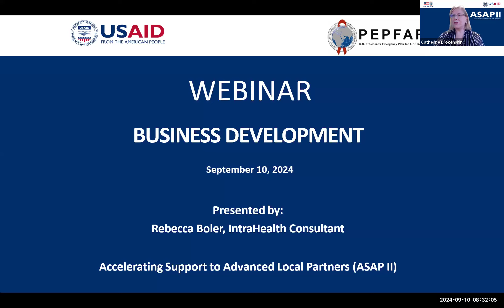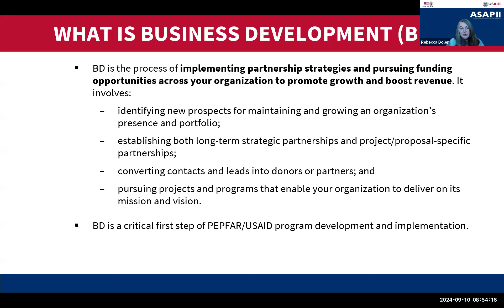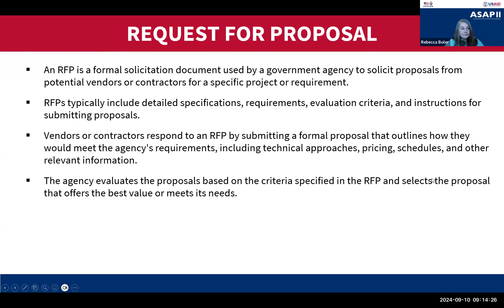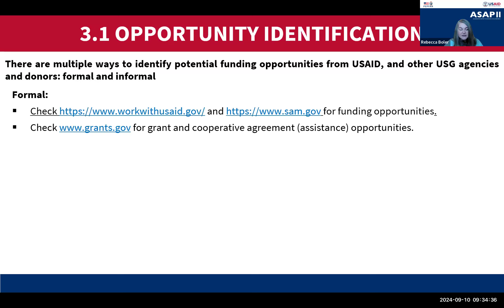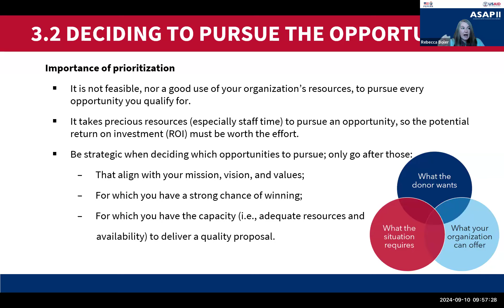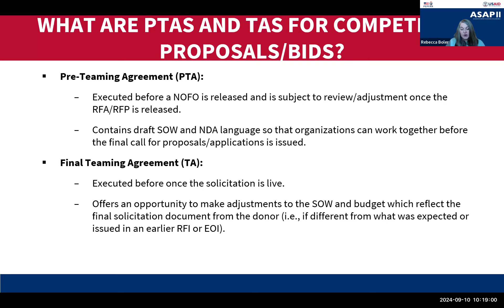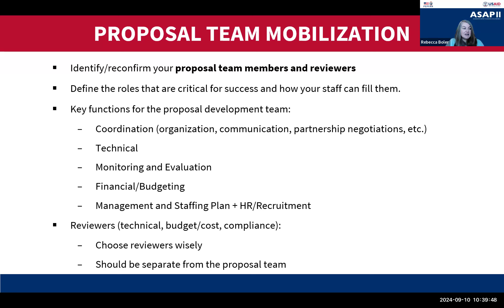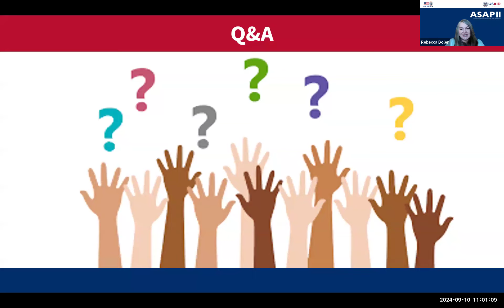GMT20240910 122815 Recording 1920x1200 BD Webinar Day 1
Day 1: This training is designed to build the skills and knowledge for organizations to respond to USAID RFAs compliantly and competitively, from pre-RFA release preparation, through live application development and submission. Best practices and lessons learned will be shared, as well as tools and templates.